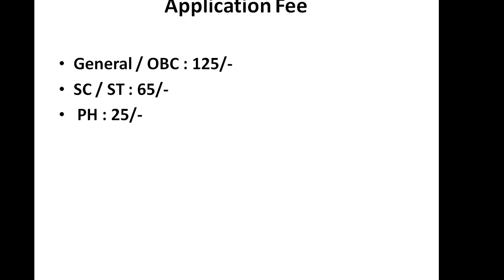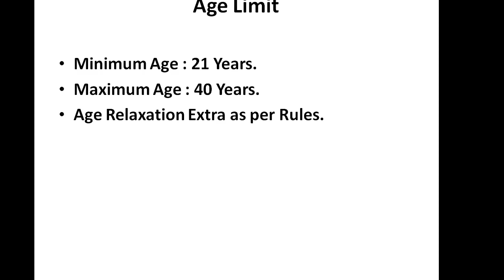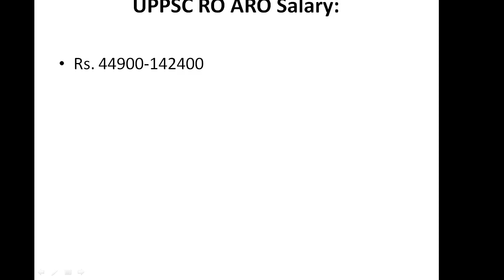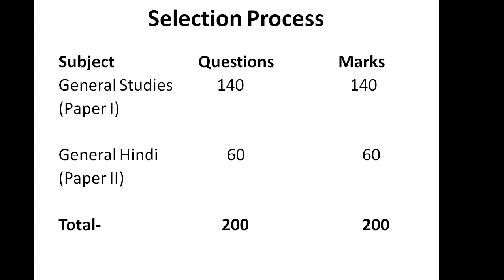Uttar Pradesh UPPSC Review Officer Assistant Review Officer Samiksha Adhikari Online Form 2021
up assistant review officer form 2021 and uppsc review officer online form 2021 kaise bhare as well as uppsc review officer online form 2021. uttar pradesh psc assistant review officer vacancy 2021 and uppsc assistant review officer vacancy 2021 as well as uttar pradesh review officer exam. Review officer preparation